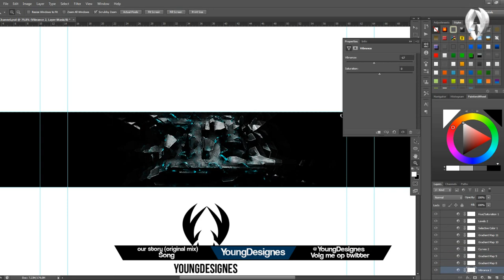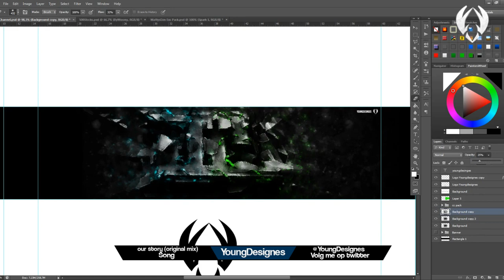GIVEAWAY WINNER : Background speedart #52 By YoungDesignes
Song :our story (original mix)

Laat dan een like achter :D